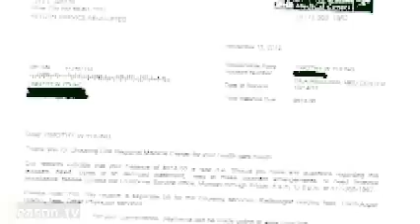The Drug War, the Fourth Amendment, and Anal Cavity Searches in New Mexico